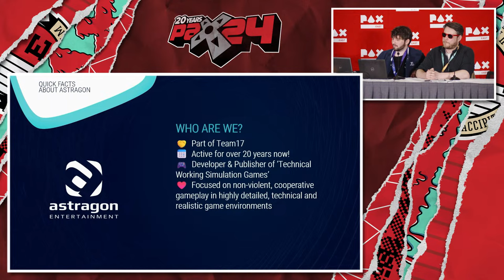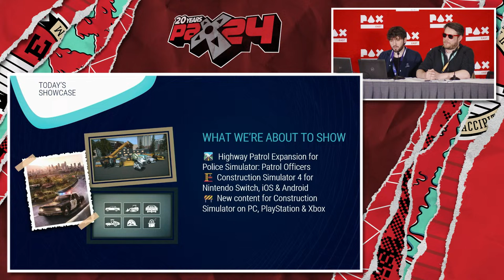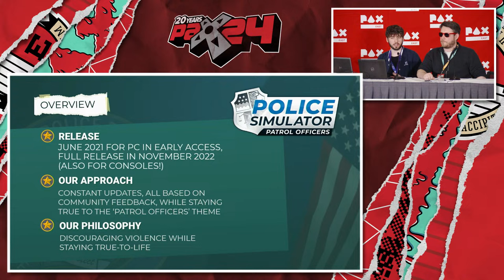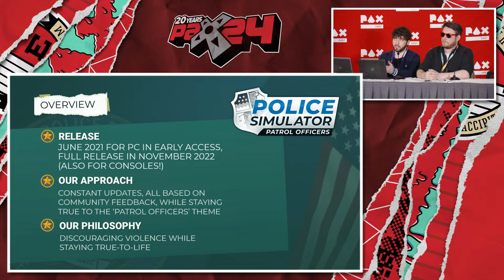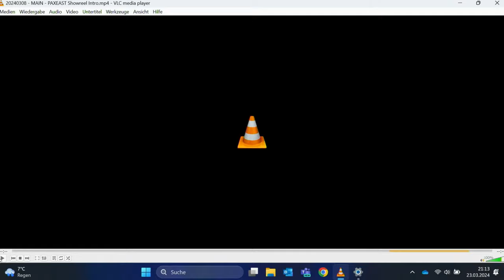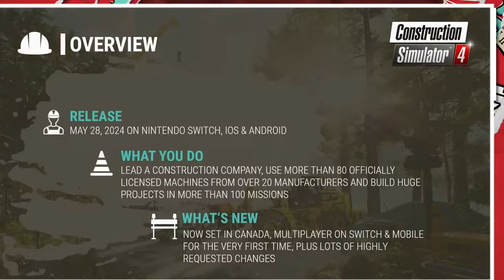astragon PAX Showcase – Highway Patrol Expansion, Construction Simulator 4, and more!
Catch a first and exclusive insight into what’s next for both Police Simulator & Construction Simulator and learn more about how we plan to shape the future of simulation games! We'll showcase first gameplay for the recently announced Highway Patrol Expansion and Construction Simulator 4 plus give a sneak-peek into the Year 2 Season Pass for Construction Simulator.

⏰ March 23, 2024 - 4:00 PM EDT / 8:00 PM GMT / 9:00 PM CET

At PAX East, we will present a glimpse of what’s on the horizon with a special live streamed panel, astragon PAX showcase, slated for Saturday, March 23, at 4:00PM EDT / 21:00 CET / 8:00PM GMT in the Boston Satellite Theatre. The panel will be hosted together with @Raptoria and will reveal more information regarding the future of Police Simulator: Patrol Officers and the Construction Simulator franchise.